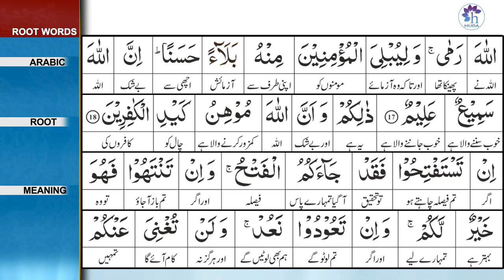Surah 8: Surah Al-Anfaal Ayat 17 Tafseer by Dr. Farhat Hashmi